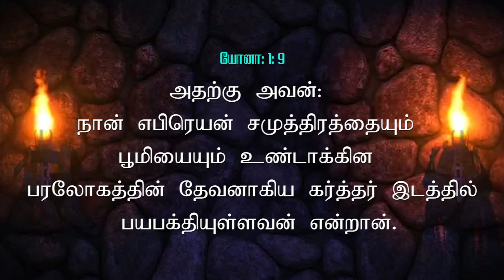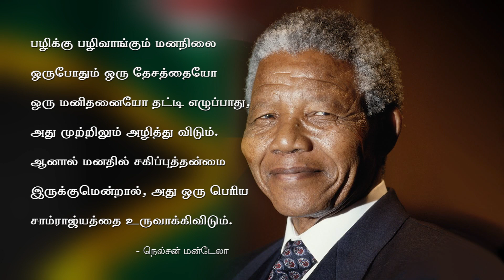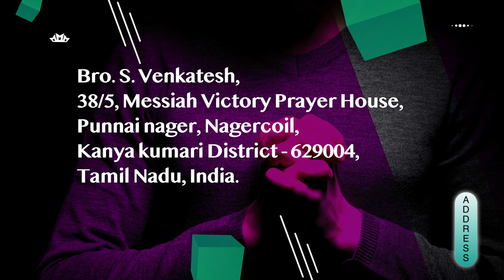குடும்ப வாழ்வில் யார் சகிக்க வேண்டும் ? | Sis. Latha Venkatesh | Messiah Media Ministries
Bro. Venkatesh, Messiah Media Ministries.
Messiah Victory prayer house,
Holy cross college road
Punnai Nagar. Nagercoil -4
Kanniyakumari dist.